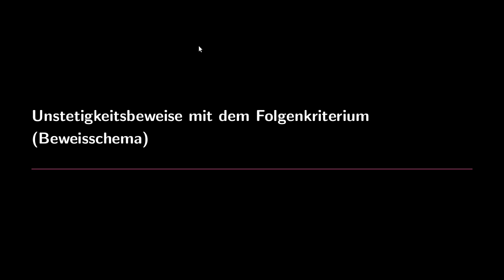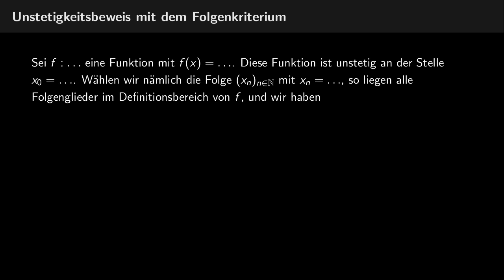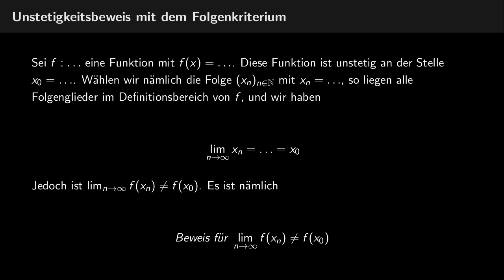Beweisschema: Unstetigkeit mit Folgenkriterium zeigen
== Quelle ==

== Lizenz ==